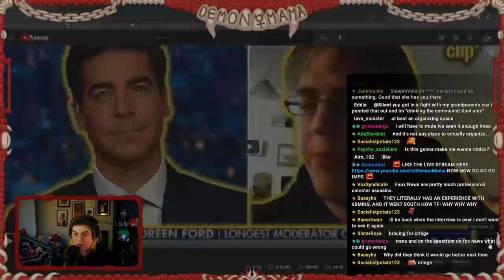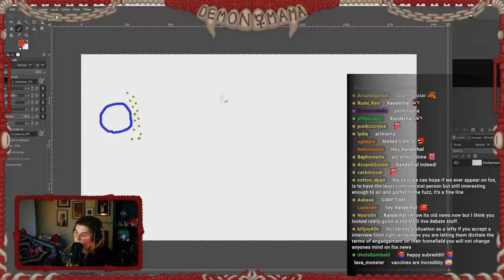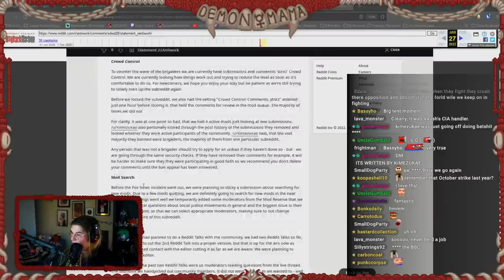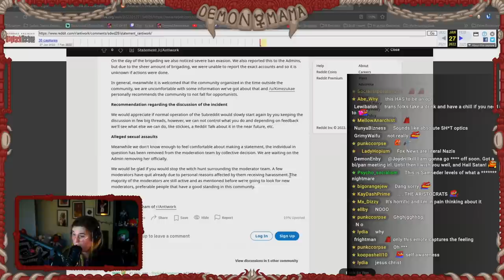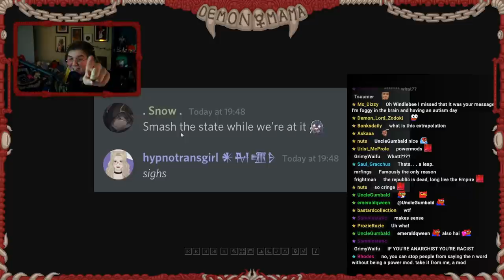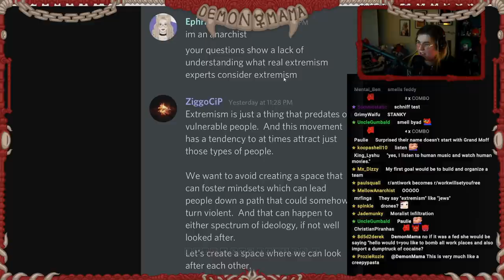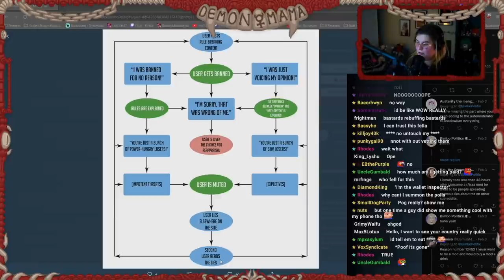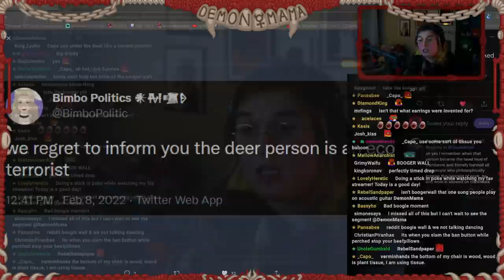DramaMama! Investigation: The r/Antiwork Rabbithole Is Worse Than You Think